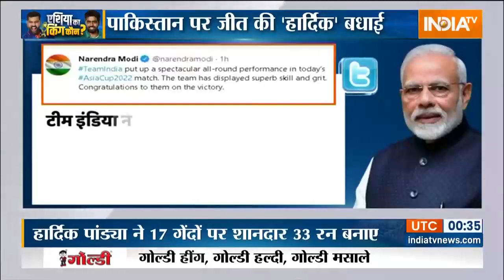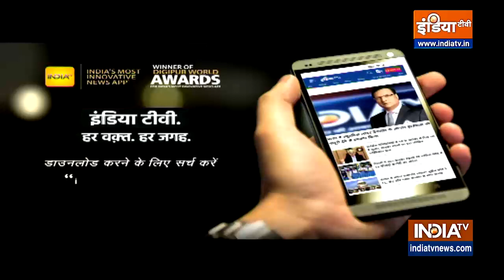Asia Cup 2022: एशिया कप में Team India की जीत, Pakistan चारो खाने चित... हार्दिक का कमाल पाक बेहाल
Asia Cup 2022 । Team India । Pakistan । Hardik Pandya

रविवार को Dubai में खेले गए एशिया कप (Asia Cup 2022) के ग्रुप ए मैच में टॉस हारकर पहले बल्लेबाजी करने वाली पाक टीम ने 19.5 ओवर में 147 रन बनाए। जिसके जवाब में भारत ने 19.4 ओवर में 5 विकेट खोकर टारगेट हासिल कर लिया। टीम इंडिया (Team India) के ऑलराउंडर हार्दिक पंड्या (Hardik Pandya) ने पाकिस्तान (Pakistan) के खिलाफ शानदार प्रदर्शन किया। पांड्या ने जहां गेंदबाजी में कमाल दिखाते हुए तीन विकेट झटके तो बेहतरीन पारी खेलते हुए 17 गेंदों पर नाबाद 33 रन बनाए। हार्दिक की इस शानदार परफॉर्मेंस के लिए प्लेयर ऑफ द मैच भी चुना गया।